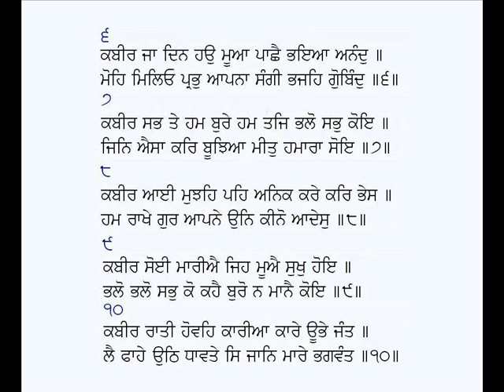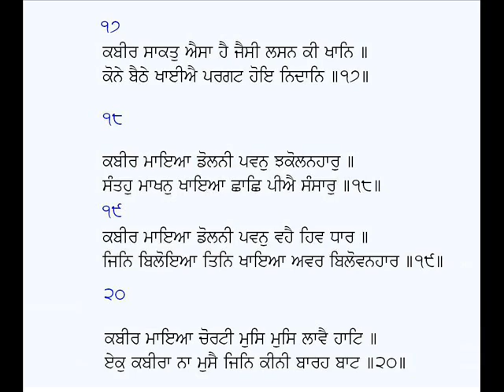Salok (1-20)-Bhagat Kabir Ji (Sri Guru Granth Sahib)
Salok: (1-20) (Sri Guru Granth Sahib)
Poet: Bhagat Kabir Ji
Voice: Karamjit Singh Gathwala